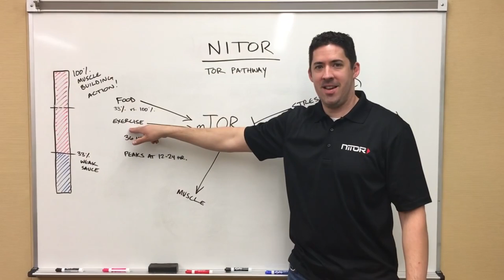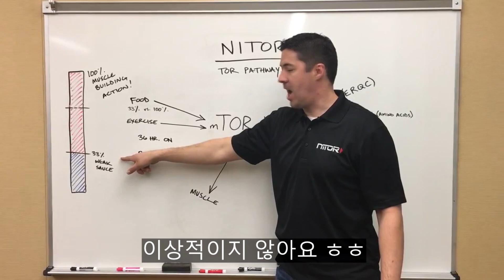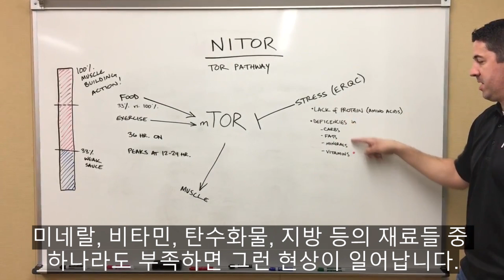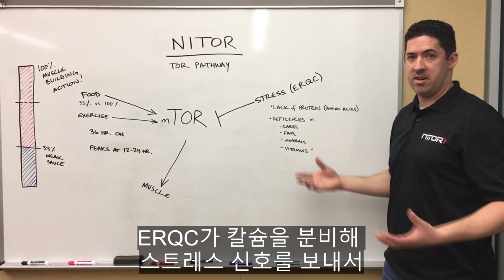근육 합성의 핵심, mTOR와 단백질 섭취 타이밍에 대해 알아보자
[정리]
1. mTOR는 세포들에게 근육을 만들라고 신호를 보내는 효소이다.
2. mTOR는 운동을 통해 자극을 하고 탄단지 미네랄 비타민 등등의 영양소를 섭취해 활성화 시켜 근육 성장을 시킬 수 있다.
3. 운동 직후 흡수가 빠른 형태의 단백질을 섭취하고 정기적으로, 또 지속적으로 식품을 섭취하여 mTOR를 열어 놔야 단백질 합성률을 100%로 최대 36시간까지 유지할 수 있다.
4. 운동 직후 천천히 흡수되는 형태의 단백질을 섭취하면 mTOR는 2~4시간 안에 닫힌다.
5. 미네랄, 비타민, 탄수화물, 지방 등의 재료들 중 하나라도 부족하면 mTOR는 스트레스를 받아 닫히게 되고 근 성장 역시 멈춘다.

[개념]
◎키나아제(kinase): 효소의 원물질로 그 자체로는 효소작용을 할 수 없지만 적당한 부활체(賦活體)의 작용을 받아서 효소가 될 때, 그 부활체를 키나아제라 한다. [네이버 체육대학사전]

◎미토콘드리아(mitochondria): 세포 소기관의 하나로 세포호흡에 관여한다. 따라서 호흡이 활발한 세포일수록 많은 미토콘드리아를 함유하고 있으며 에너지를 생산하는 공장으로 불린다. [두산백과]

◎활성 산소(oxyen free radical): 호흡과정에서 몸 속으로 들어간 산소가 산화과정에 이용되면서 여러 대사과정에서 생성되어 생체조직을 공격하고 세포를 손상시키는 산화력이 강한 산소. [두산백과]

◎이황화물다리(disulfide bridge): 펩타이드 단백질 내 두 시스테인 잔기의 황원자간의 S-S결합.

이 영상의 정보와 내용은 영상 원본 제작자의 관점이며, 번역을 제외한 모든 지적 소유권은 이들에게 있음을 알립니다.

채널 이름: NiTOR Nutrition